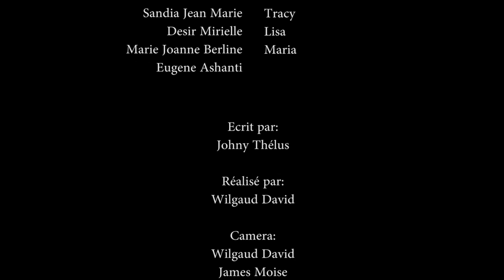CONFUSION PART.34 SHNAYNIE/KOVAR/LISA/TRACY/KIKISE/Mme KOVAR